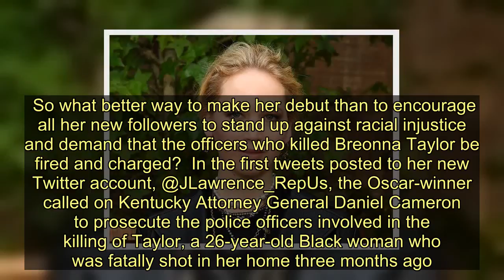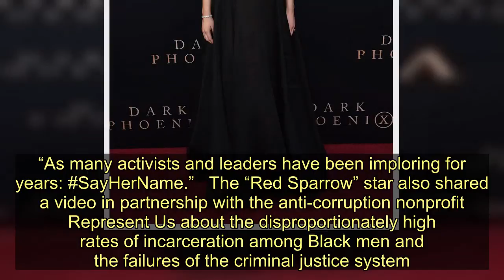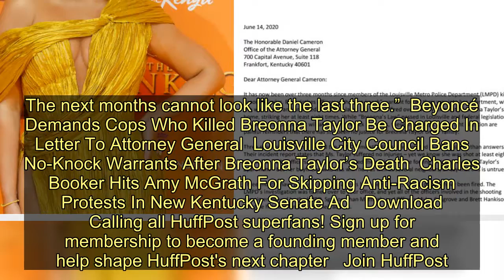Jennifer Lawrence Joins Twitter, Immediately Demands Justice For Breonna Taylor - Today News